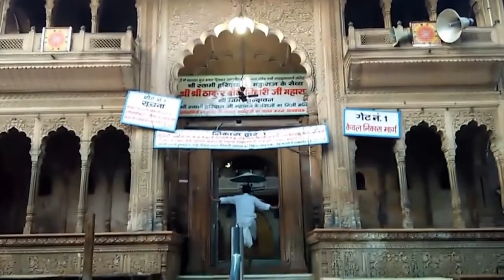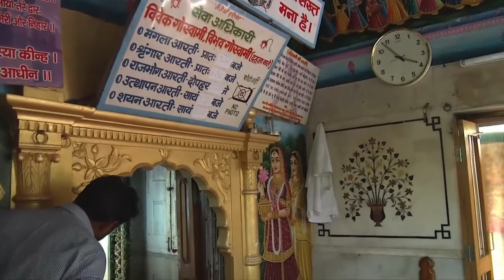आली री मोहे लागे वृंदावन नीको Aali Ri Mohe Laage Vrindavan,Sung By JSR Madhukar Meera bai Ji bhajan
Singer:- Braj Rasik JSR Madhukar ji
Song:- Aali Ri Moha Lage
Venue:- Munger Raj Mandir Vrindavan
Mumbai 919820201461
held on occasion of Vrij Rasik Sant Hitshree Asudaramji
SHREE RADHACHARNANURAGI BRAJ RASIK A DIVOTIONAL SUFI SINGER  JSR Madhukar